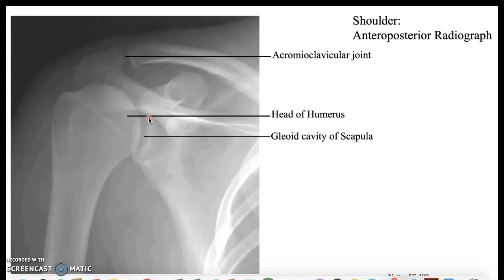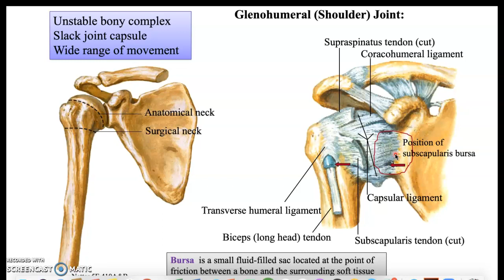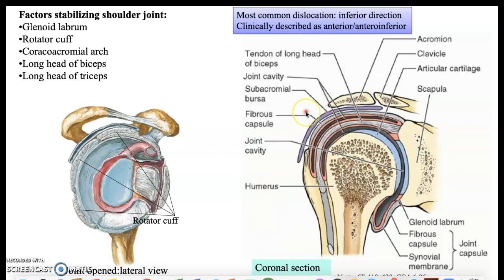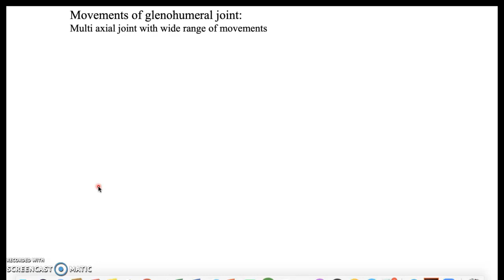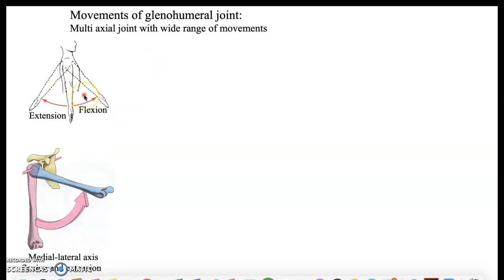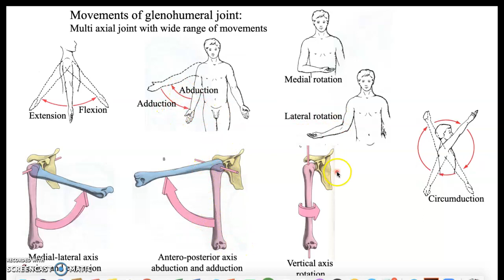Joints of the shoulder region Part-2